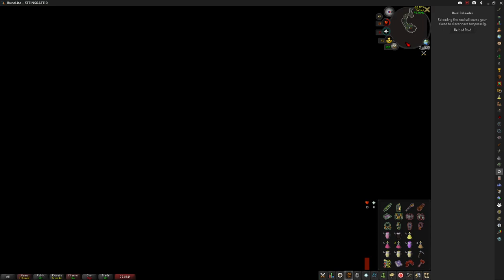OSRS Cox Solo GM Speed Run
what I learned from this task is that im insanely bad at solo cox speed runs. Took me 3 hrs of attempts to get this.